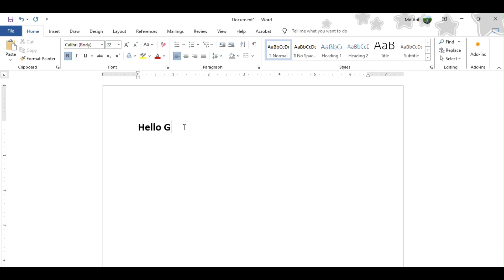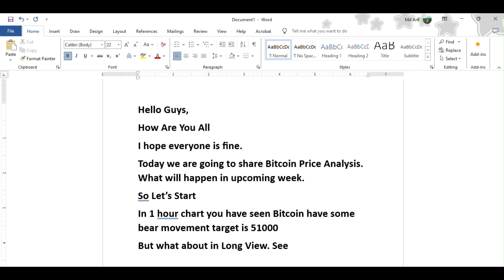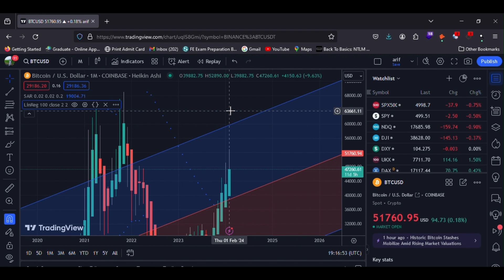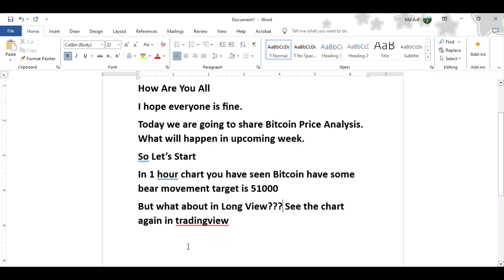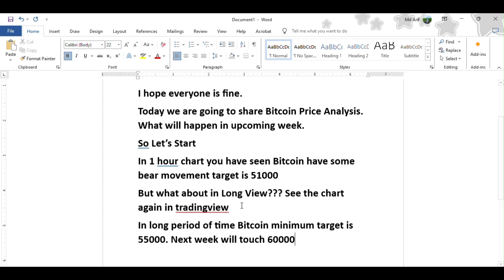Bitcoin Price Analysis for 19th Feb to 25th February